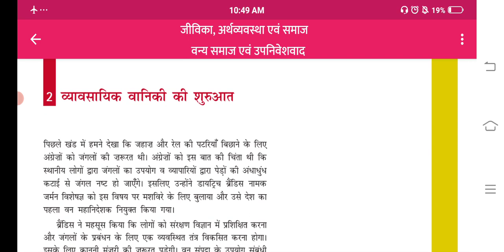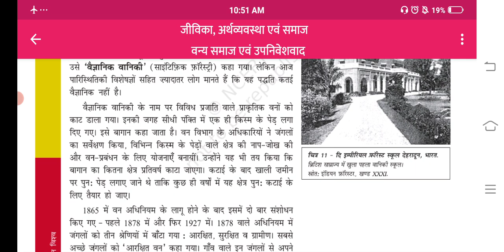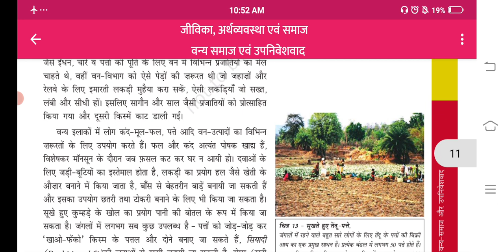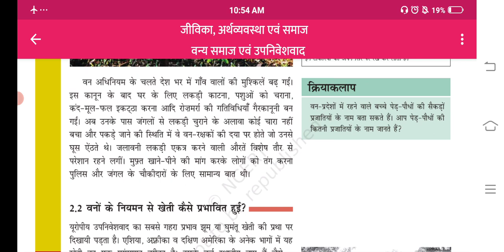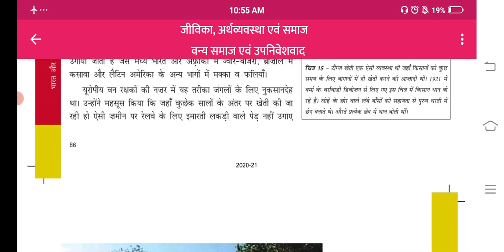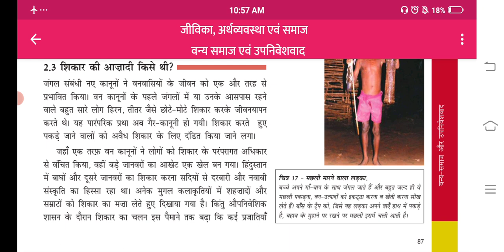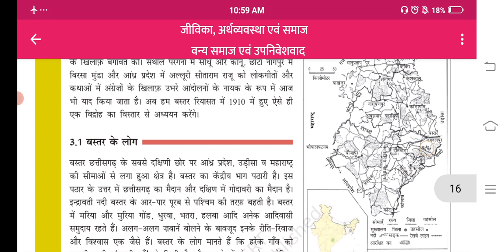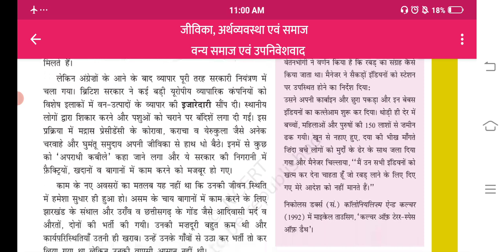CLASS IX SST CH 4 DATE 29 DEC